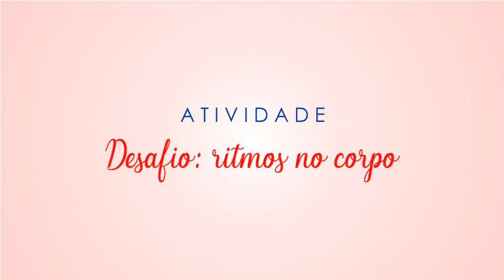Programa Crescendo em Família - Desafio ritmos no corpo'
Confira neste vídeo a atividade "Desafio ritmos no corpo'' com o professor  Nei Marques.